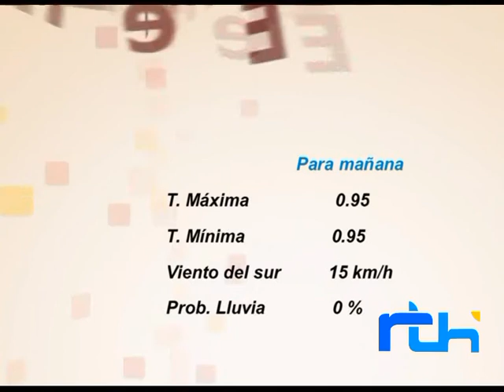Informativo 14 de Abril de 2014 Telechipiona